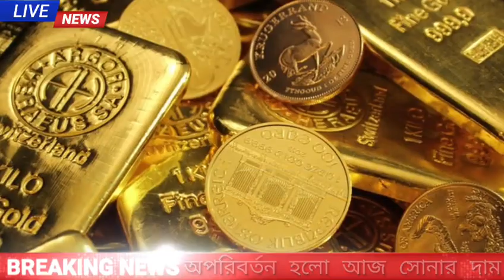sonar dam koto !! এক ধাক্কায় প্রচুর কমলো সোনার দাম !! আজকে এক ভরি সোনার দাম !! sonar dam